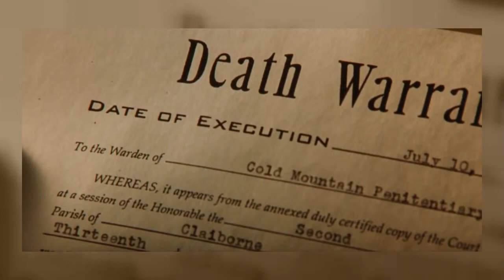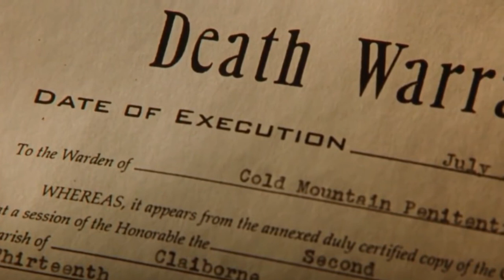YEŞİL YOL FİLMİ JOHN COFFEY GERÇEKTE KİMDİR?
John Coffey, yeşil yol filminin gizemli karakteri. Hemen hemen hepimizin gerçek hayatta olmasını isteyeceğimiz, gizemli güçleri olan, iri cüssesine rağmen sakin, uyumlu ve korkak bir kişiliğe sahip idam mahkumu.
Aslında Yeşil Yol filmi Stephan King'in romanından uyarlama. Stephan King bu kitabı yazdığında ona nereden esinlendiğini defalarca sorulsada bu soruları her seferinde yanıtsız bırakmıştı. Fakat 2001 yılında yaptığı bir röportajda ''Ben bir mucizeyi anlattım'' diyerek insanlar zihninde bir soru işaret meydana getirdi. Şimdi birlikte bu kitabın dolayısıyla da filmin gizemini yazarın mucize olarak tanımladığı olayları ve karakterleri gözler önüne sereceğiz.
Film 1935 yılında bir hapishanede geçiyor. Sadece idam mahkumlarının konulduğu bir hapishane koğuşunda. Birgün bu hapishaneye yeni bir idamlık gelir. Adamın suçları korkunçtur. İki küçük kızı tecavüz ederek öldürmek suçundan elektrikli sandalyede idamına karar verilmiştir. Bu adamın adı John Coffey. Gardiyanlar onu gördüğünde çok şaşıırlar. Çünkü John Coffey, hayatlarında gördükleri en iri adam olsada , uysal bir çocuk karakterine sahiptir. Baş gardiyan Paul ve John Coffey arasında sıkı bir ilişki başlar. Fakat baş gardiyan Paul’ün idrar yollarında rahatsızlığı vardır. John Coffey eliyle ona dokunarak bu hastalığı iyileştirir. Bu gizemli adamın insanlar üzerindeki hastalıkları iyileştirmek gibi mucizevi bir yeteneği vardır. Baş Gardiyan Paul bu gizemli adamın geçmişini araştırır. İlginç bir şekilde John Coffey sanki gökten inmiş geçmişiyle ilgili hiçbir iz yoktur. Özelikle o yılların Amerikasından böyle iri ve siyah bir adamla ilgili tek bir izin dahi olmamsı imkansızdır. Bu adam sanki tanrı tarafından gönderilmiş bir mucizedir.

Beğenmeyi unutmayın!

Takip Edebileceğiniz diğer adreslerim ;